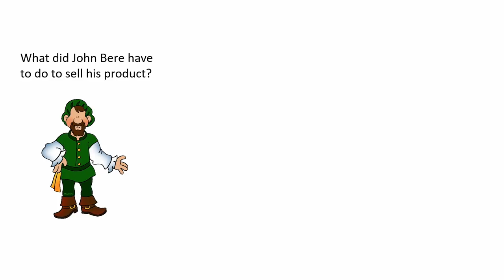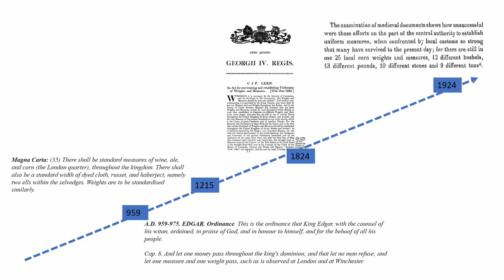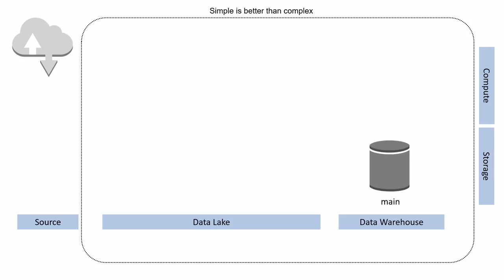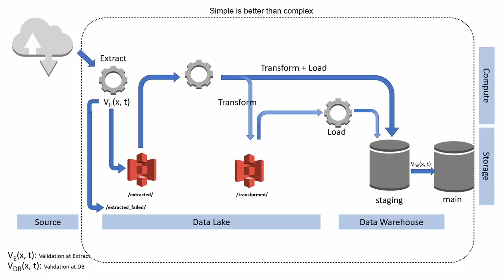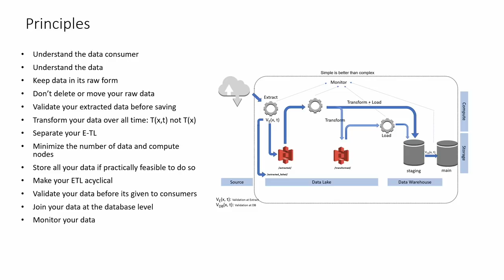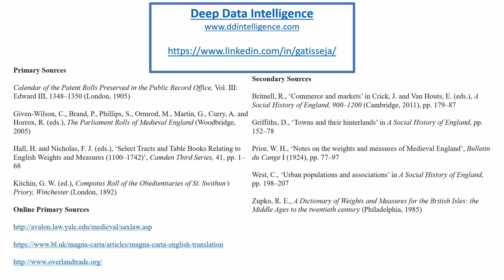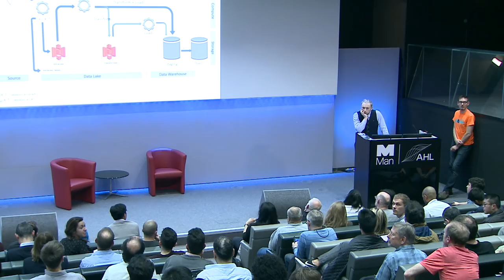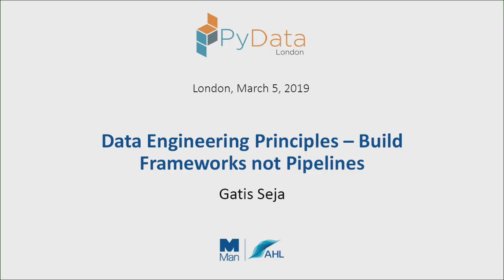Data Engineering Principles - Build frameworks not pipelines - Gatis Seja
PyData London Meetup #54

Data pipelines are necessary for the flow of information from its source to its consumers, typically data scientists, analysts and software developers. Managing data flow from many sources is a complex task where the maintenance cost limits scale of being able to build a large reliable data warehouse. This presentation proposes a number of applied data engineering principles that can be used to build robust easily manageable data pipelines and data products. Examples will be shown using Python on AWS.

00:10 Help us add time stamps or captions to this video! See the description for details.